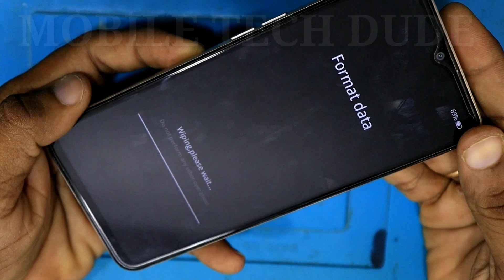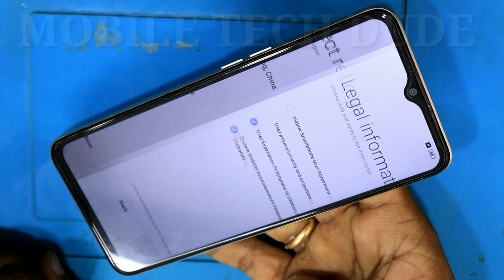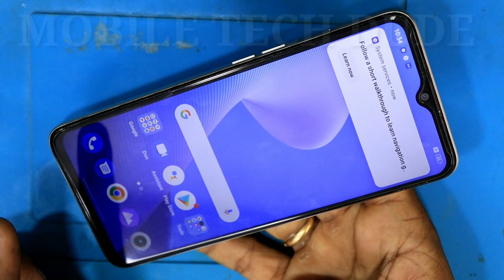realme rmx3612 hard reset / realme 9i hard reset / realme 9i password unlock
realme 9i hard reset forgot password,
realme 9i pattern lock unlock